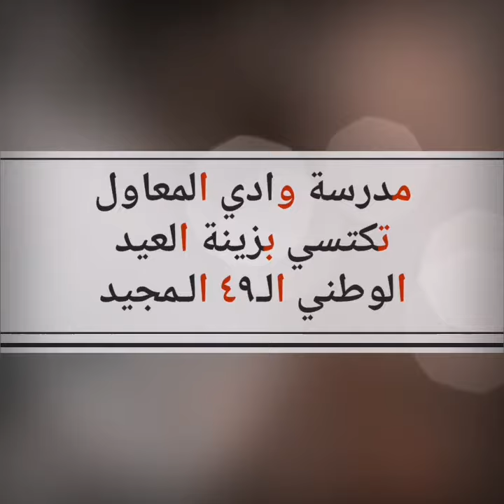ونجاهر بحُـبَّك عَلن.. يا عمان ما غيرك وطن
مدرسة وادي المعاول تكتسي بزينة العيد الوطني الـ٤٩ الـمجيد 🇴🇲